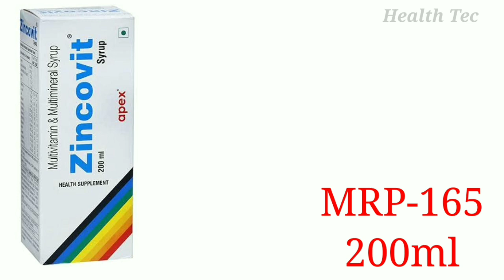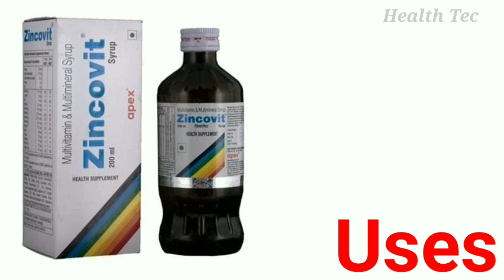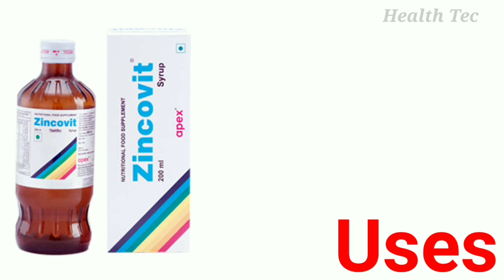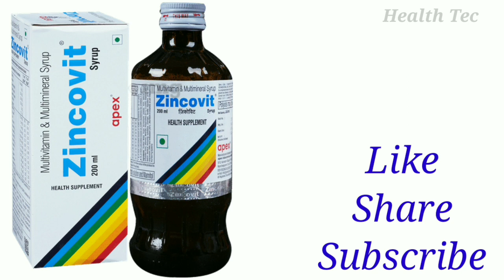Zincovit Syrup Uses | Multivitamin Multimineral Syrup | मोटा होने की दवा | कमजोरी की दवा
Hi
health tec